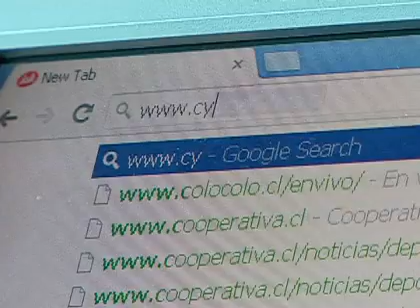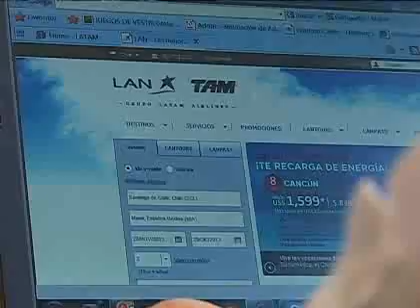Con algunos colpasos comenzó el Cyber Monday Chile 2013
En su tercera versión, el evento permitirá a los usuarios a realizar compras con cuantiosos descuentos a través de Internet.